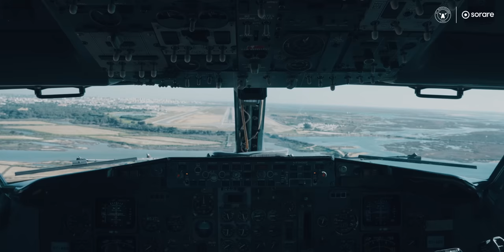De første dage i Portugal | BAGOM FCM 13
I lørdags rejste holdet til Portugal på træningslejr, hvor forberedelserne intensiveres inden Europa League-opgøret mod Sporting d. 16. februar. Kom med bagom de første dage her.